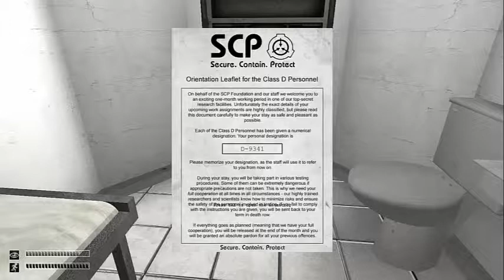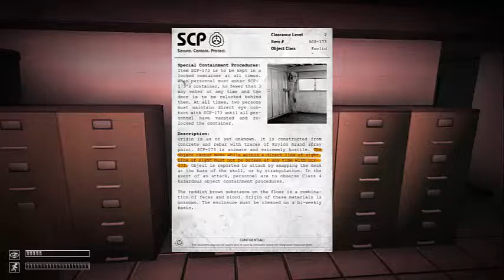Let`s Play SCP Contaiment Breach part 1